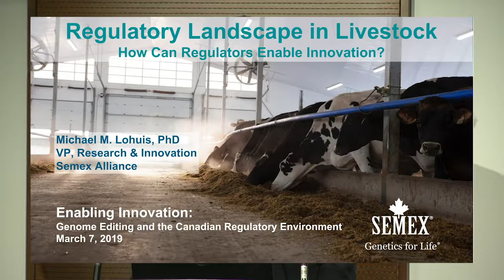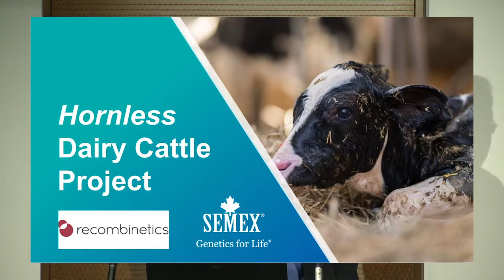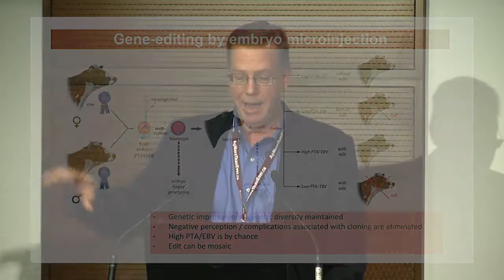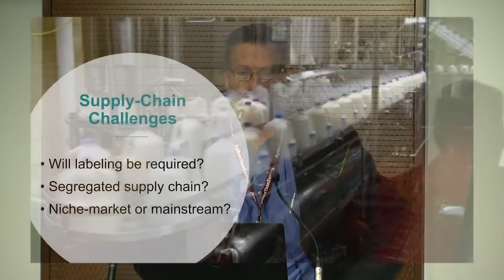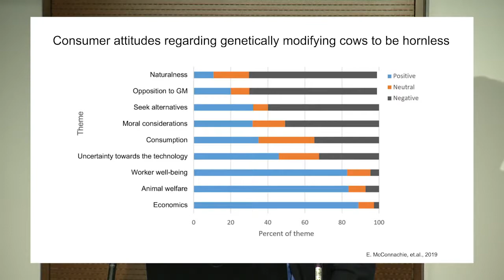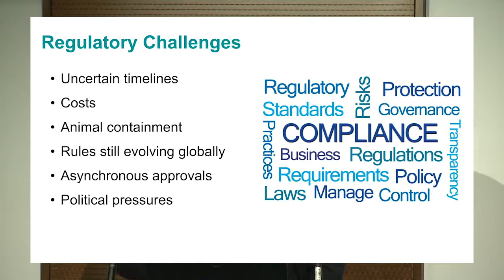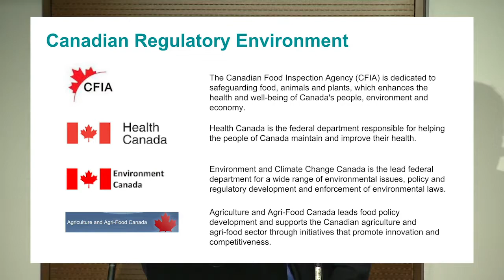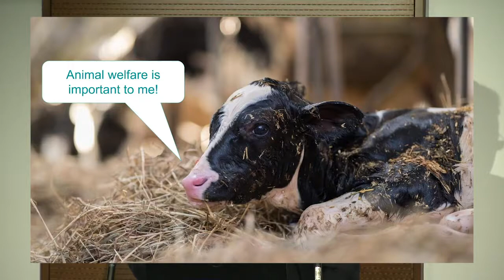Michael Lohuis - Regulatory landscape in livestock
Presentation by Michael Lohuis - VP Research and Innovation, Semex at the Enabling Innovation - Genome Editing and the Canadian Regulatory Environment Workshop, hosted by Ontario Agri-Food Technologies on March 7 2019